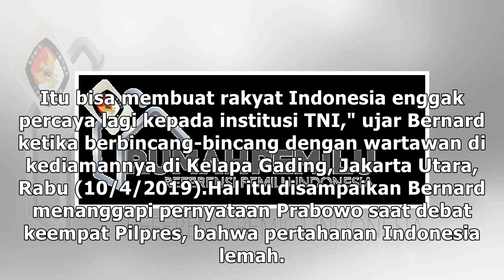Mantan KSAL: Pernyataan Prabowo Membahayakan, Bisa Buat Rakyat Tak Percaya TNI